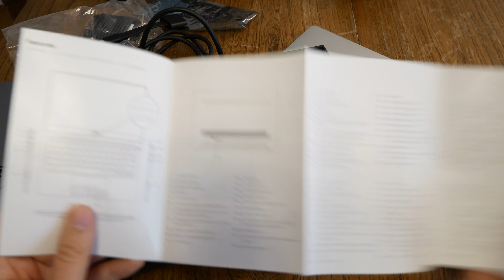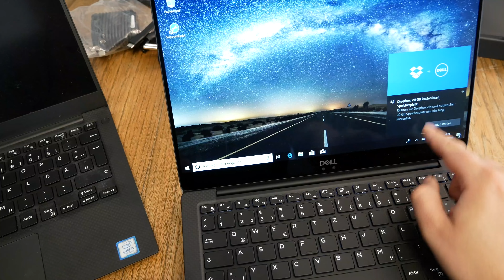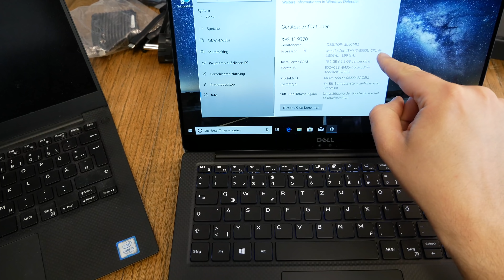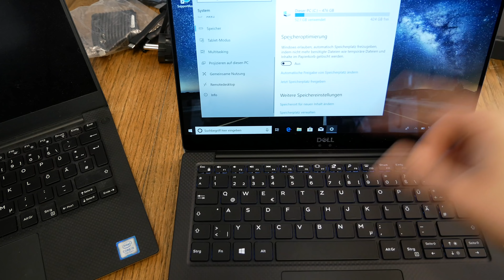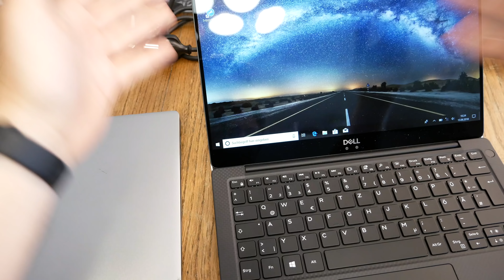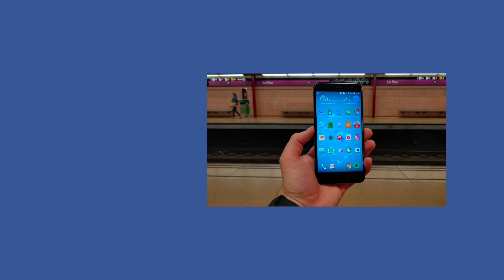Dell XPS 13 2018 mit 4K Display Unboxing und erster Eindruck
Na das hat jetzt auch etwas länger gedauert bis Dell mal ein Testgerät für mich übrig hatte ;o) Aber he, dafür direkt mal den dicken Oschi rausgekramt mit i7, 16GB RAM und UHD 4K Display. Wobei ich bei letzterem ja doch skeptisch bin, ob sowas bei einem 13 Zöller Sinn ergibt. Und falls jemand diese Zeilen liest, ja aufgenommen wurde das Video schon vor einiger Zeit, geht jetzt erst online und der fertige Testbericht ist auch schon fast fertig ;o)

Dell XPS 13 bei Amazon